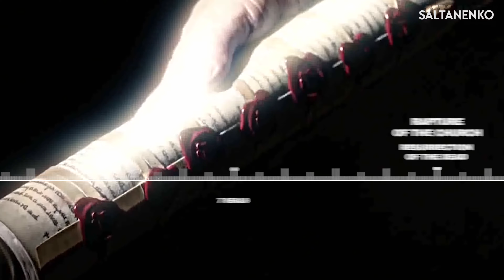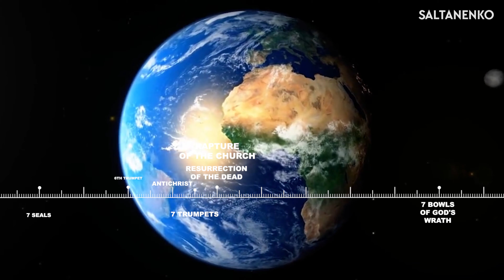The Antichrist’s been exposed! 666! The future of the world!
Antichrist! Who is he, where is he and when will he appear? These questions have troubled the church since antiquity. From time immemorial, Christians have been waiting for the Antichrist - an ominous Biblical character and the events associated with him. Mark of the beast, a terrible time of great distress. Should we fearfully expect this? The Bible clearly enough shows during what events this will happen.

First, there will be a resurrection of the dead. Dead Christians will be resurrected for eternal life. They will receive new, imperishable bodies. The resurrection of the dead will be followed by the rapture of the Church.

When it will be? The book of the Apocalypse reveals all these events in their chronology. There are seven seals, seven trumpets, and seven bowls of God's wrath. At the opening of every seal, the sound of every trumpet, and the outpouring of every bowl, catastrophic terrible events will take place. At the sound of the sixth trumpet, a third of humanity will perish. At the seventh trumpet there will be the resurrection of the dead and the rapture of the Church. At the same time, the beast will appear, which is the Antichrist. The Antichrist will be only seven years, 3.5 years of which he will fill the world with extreme evil and horror. He will set himself up in God’s temple, proclaiming himself to be God, he will introduce chips and a mark on people.

Anyone who doesn’t worship him will be killed. The wrath of God will increase after the seventh trumpet. When the Lord takes his children, the seven last plagues will be poured out on the earth.
Where are we today? We are living at the 5th seal. When hundreds of thousands of Christians are martyred every year. Millions are under oppression for believing in Christ. After the fifth seal, there will be a sixth seal. Someone is already waiting for the seventh seal, the appearance of the Antichrist. But the 6th seal hasn’t yet opened, at which there will be terrible cataclysms! An earthquake in which every island and mountain will be removed from its place! Not even the sky will remain! Meteorites will hit the earth! History keeps the memory of the terrible events of the past. Epidemics, wars, natural disasters. After the 6th seal, earth and heaven will never be the same. Everything will change. Do we need to focus on the Antichrist?

Almost 2,000 years ago, the Apostles asked Christ, “Lord, are you at this time going to restore the kingdom to Israel?” He said to them: “It is not for you to know the times or dates the Father has set by his own authority”. Because it wouldn’t happen in the age of the apostles. Jesus clearly focuses, “Go preach the gospel, and don't live in fear!” Christ didn’t say to the apostles, be on your guard against wars, epidemics and all cataclysms. He shows the most important! Watch out that no one deceives you! False messiahs and false prophets will appear. Jesus focuses not on one antichrist, but on antichrists who have been active for thousands of years and who do more harm than the one antichrist who will appear at the end of time. They make up the army of antichrists on the basis of which the main antichrist will come, whom the Lord Christ will destroy by the splendor of his coming.

Who is the Antichrist? Antichrist is the one who argues against Christ, and against Christians, and the one who is instead of Christ and God. Therefore, there are many fakes in the world: many try to show that they are from God, that they are with God, but there is neither God, nor love, nor truth.
The Apostle Paul warned the early Church that the spirit of Antichrist was already at work! And it is the church that restrains him and doesn’t allow him to open himself ahead of time! The apostle John taught how to discern antichrists.
- Antichrists are those who went out from the Church. They were in the church, but they neglected the church and the children of God. People who have left the church don’t know God. They are in darkness, live in error and spiritually dead.

- Antichrists neglect the Apostles of Christ, their message and teaching. The apostles are the foundation of the church. We have a relationship with Christ and God through the Apostles.

- Antichrists make a substitution of Christ. Calling themselves the Church, some hold on to fornication, others to theft, others to idolatry and other sins, and not to the holiness and purity of God.

- Antichrists oppose the body of Christ, and the body of Christ is His Church, His children. Antichrists bring division into the church, not the teachings of Christ. And those who bring division don’t serve our Lord Jesus Christ.